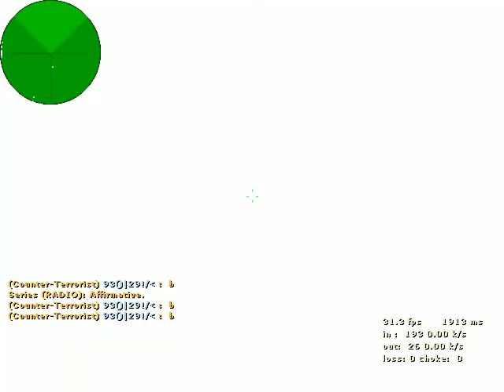Counter-Strike Match: de_dust2 | 1 vs 4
me on a war match